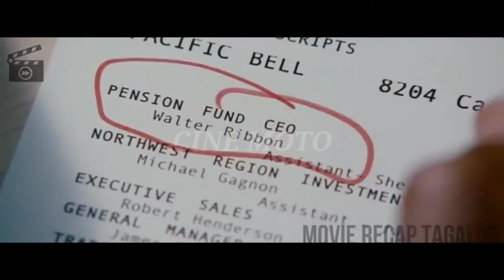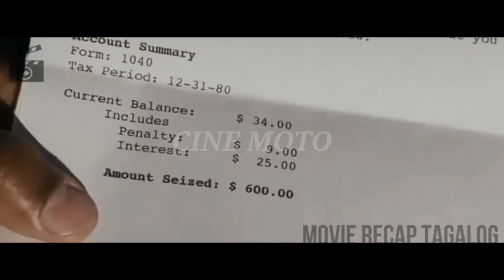Pursuit Of Happiness Movie Tagalog Recap